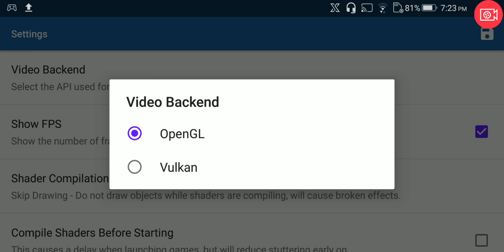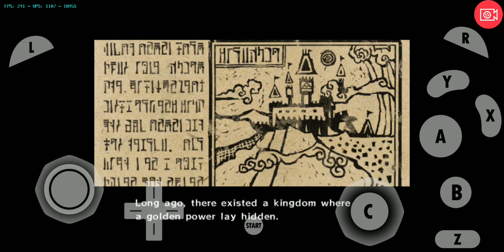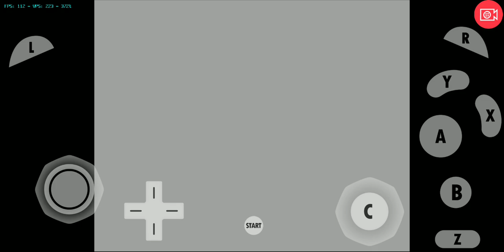Asus ROG Phone Dolphin Emulator (Speed Test #30) Legend of Zelda Wind Waker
Y U NO PLAY BABY GAME RIGHT